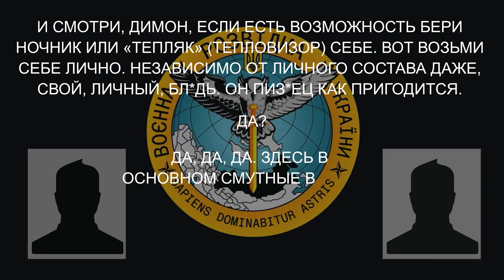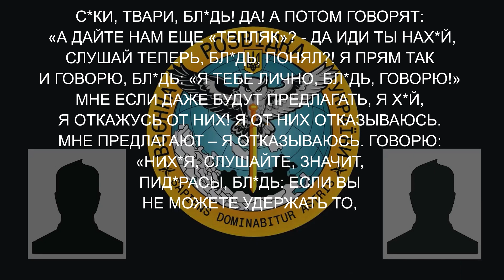😁«Крысы **анутые!»: солдати РФ крадуть тепловізори та надсилають додому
На Херсонщині  командир батальйону скаржиться на масові крадіжки військового майна російськими солдатами:

"И никогда не давай солдату тепляк, потому что бл*дь, все они только про*буют, домой отсылают!"